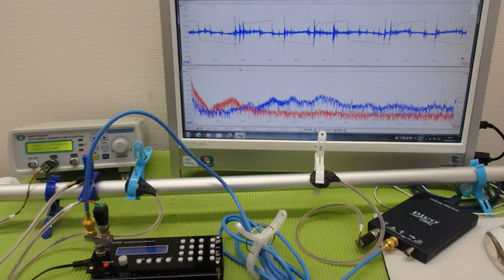メガヘルツの超音波発振制御プローブを利用した実験動画 ultrasonic-labo